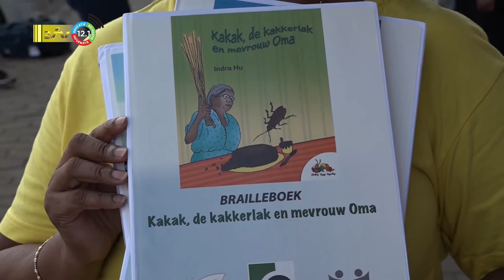15 10 2022 Overhandiging kinderboeken in het brailleschrift